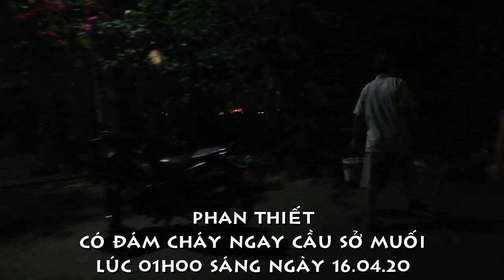[FULL HD]PHAN THIẾT CHÁY LỬA TRONG MÙA DỊCH||LÚC 01H00 NGÀY 16/04/20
ĐẠI DỊCH SARS-COV-2
PHAN THIẾT BÌNH THUẬN
CÓ ĐÁM CHÁY TRONG MÙA DỊCH
VỊ TRÍ TẠI CẦU SỞ MUỐI
TRÊN ĐƯỜNG 19/04